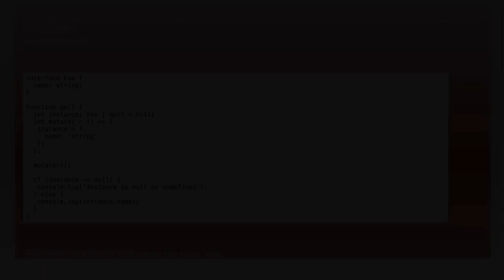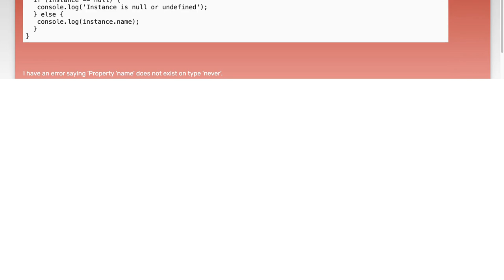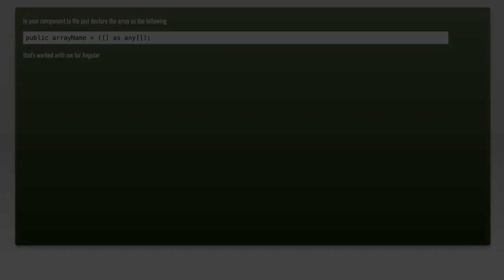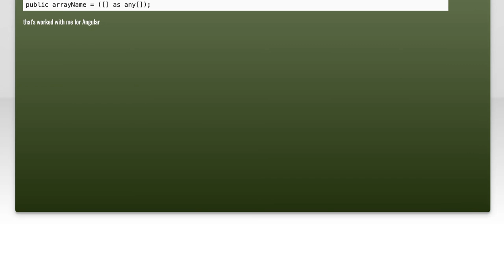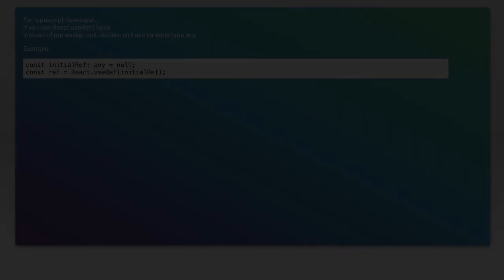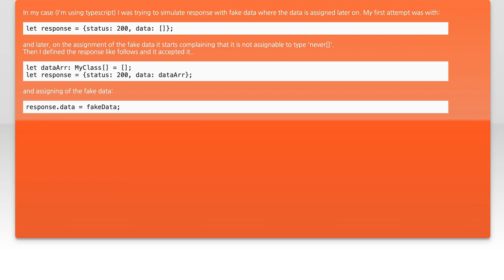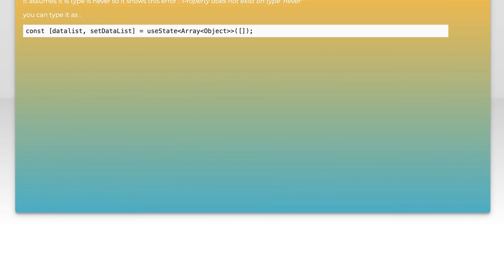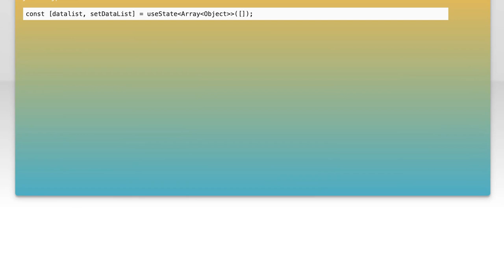Fixing 'Property Does Not Exist on Type Never' Error in TypeScript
In this video, we tackle a common issue faced by TypeScript developers: the 'Property Does Not Exist on Type Never' error. This error can be frustrating, especially when you're trying to access properties on objects that seem valid. We’ll break down the causes of this error, explore practical examples, and provide clear solutions to help you resolve it effectively. Whether you're a beginner or an experienced developer, understanding this error will enhance your TypeScript skills and improve your coding experience.

Today's Topic: Fixing 'Property Does Not Exist on Type Never' Error in TypeScript

Related to